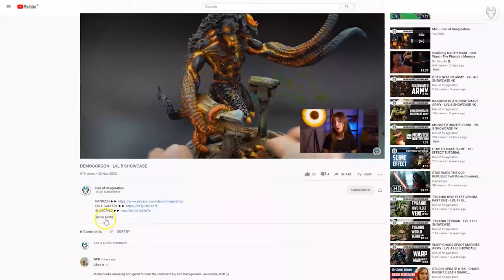ORKS ARMY - LVL 2/4/5 MINIATURE SHOWCASE 4K